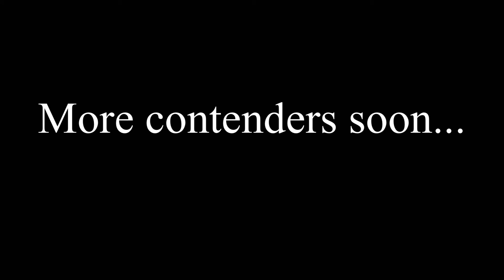High Security Inmate in Multiversal War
My custom turn based character for High Security Inmate from Batman Arkham Asylum.

They were serial killers and insane inmates that required special attention at Arkham Asylum. They were freed by the Joker and acted as his henchmen, attacking Batman with their knives.